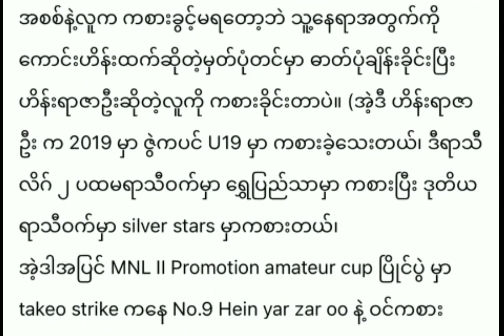အသက်၁၇နှစ်အောက်ဘောလုံးပြိုင်ပွဲအသက်လိမ်မှုသတင်းထွက်ပေါ်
Video Crd - MFF Youth League